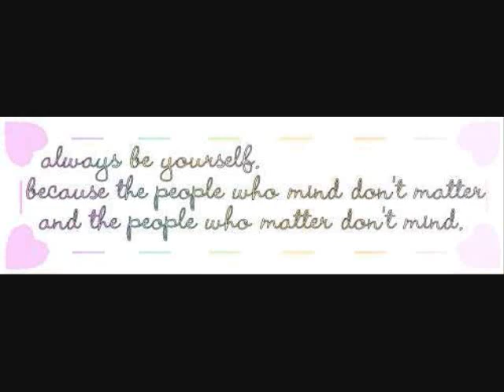Ahimsa Television presents Angel Diamonds Second Movie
This is the second movie i have made before I started Ahimsa Television..I hope you all enjoy it

The drawings in this video are hand done by fallchild81